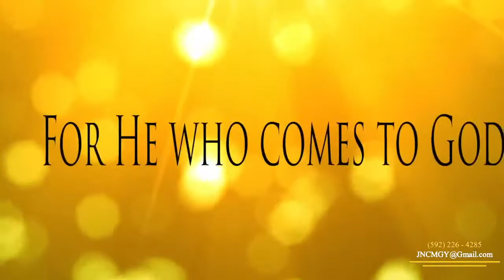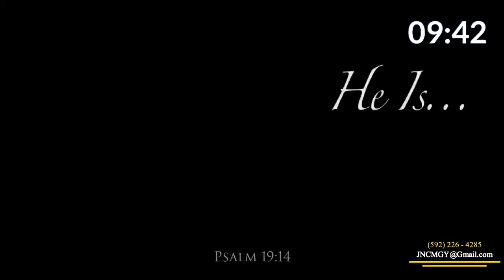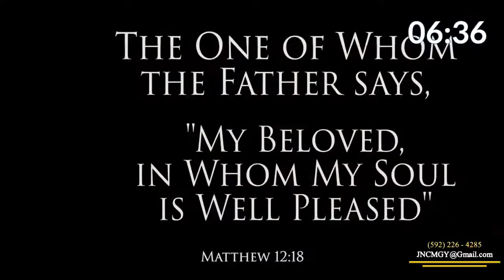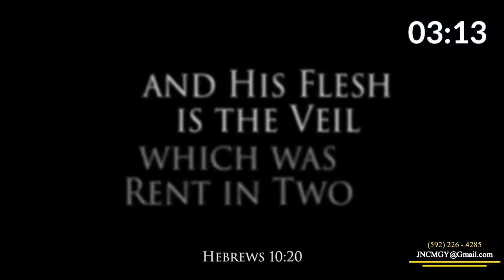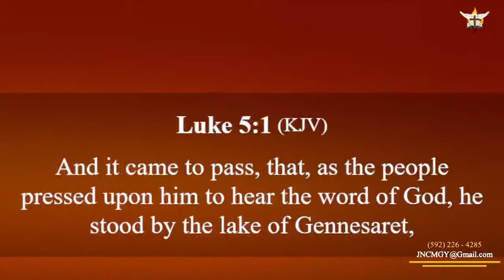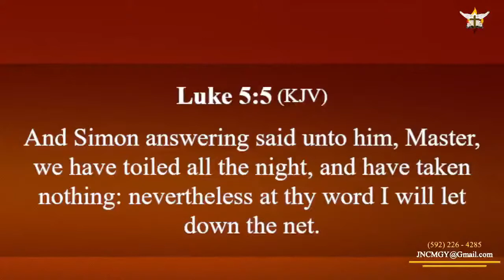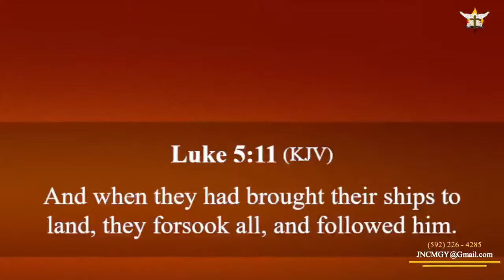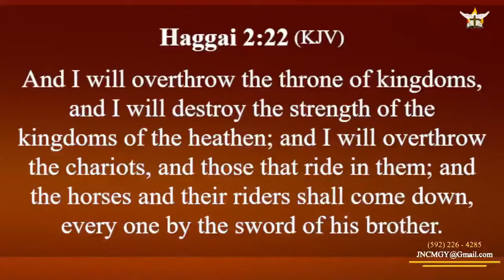God is about to shake the Heavens and the Earth Pt2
Jesus New Covenant Ministries
Senior Pastor Wayne Fordyce
Georgetown Guyana